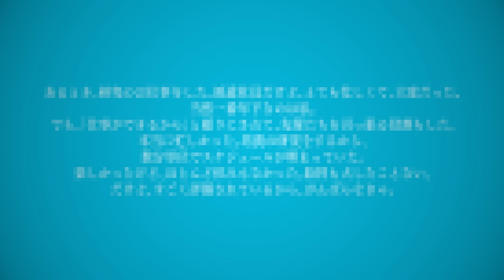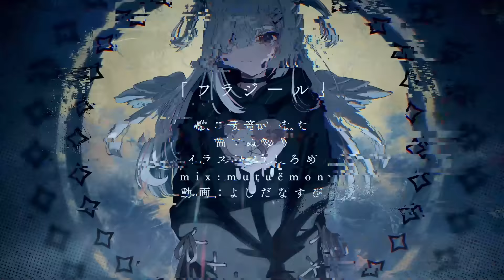フラジール／天音かなた(cover)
出来るなら痛くしないで

ぬゆりさんの「フラジール」の
歌ってみたを投稿させていただきました！